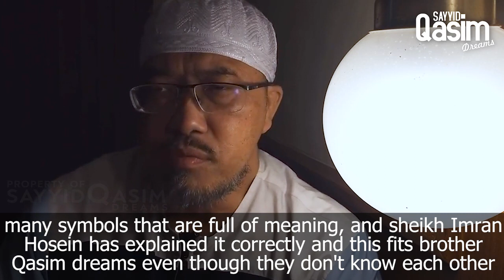DAJJAL SEES WITH 2 EYES, NOT ONE-SIDED (Part 2) - Sayyid Qasim Dreams